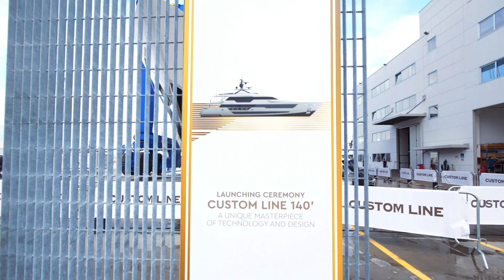Custom Line 140, varata la nuova ammiraglia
È scesa in acqua presso la Ferretti Group Superyacht Yard di Ancona la nave più grande mai costruita da Custom Line.